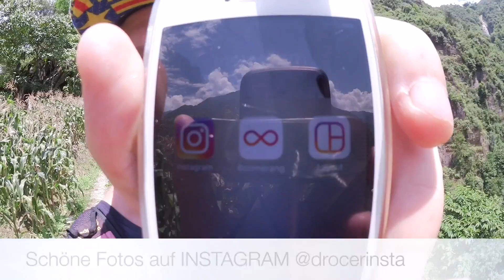So lebt ein Chinese in Dorf & Stadt | ChinAway#14 *HD | droceR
ChinAway #14
Fugong, Province Yunnan, CHINA
Wie lebt ein Chinese im Dorf & Stadt? So!
Meine Woche in Fugong! - bei Tag &Nacht

Cool dass du dich selber von meinem Werk überzeugen willst.

Wenn dir das Video gefallen hat dann freue ich mich über dein ABO!
Sei immer auf dem laufenden und verpasse keines meiner Videos!
Gefilmt mit meiner Canon LEGRIA mini X.
Es grüßt dich dein droceR

Musik
Vexento - Return Of The Raver